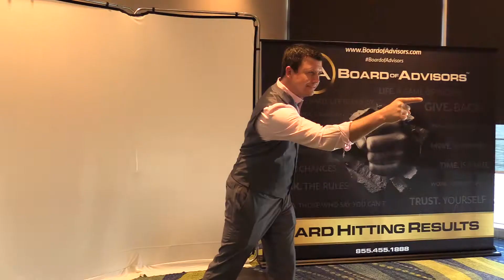BA - 2017 - Q2 - Review - Cory Bergeron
▪ Mr. Pitch Video, Cory Bergeron providing you with a Mastermind Review from his perspective after attending a Board Of Advisors Business Mastermind.

▪ Who is Cory Bergeron?

▪ Cory Bergeron has been the face of over 250 different products on national television networks and has grossed over $100,000,000 in sales in the past 5 years alone. Mr. Pitch Video, is also the author of the best-selling book “Thousands per Minute, the art of pitching products on camera,”  a book that has been hailed as “the bible for every person looking to sell a product on camera.” Cory has directed and produced videos for some of the largest corporate giants in America, including Canon USA, Alcon pharmaceuticals, Motorola, Dunkin Donuts, Goodyear and Xerox, just to name a few.

▪ Make sure you check out Cory's new video production company, Pitch Videos, a groundbreaking program that specializes in creating compelling product sales videos for television and the internet.

⚠️  To attend the next Board Of Advisors Business Mastermind meeting and have the ability to create relationships and network with a group of amazing individuals like Cory Bergeron,

⚠️  To learn more about Pitch Videos, or for questions regarding Cory's grade "A" services,

Artist: Fizzy Daequan